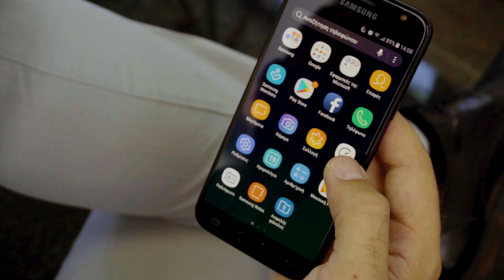Πως η PrimeTel και η Revolut συνεργάζονται;